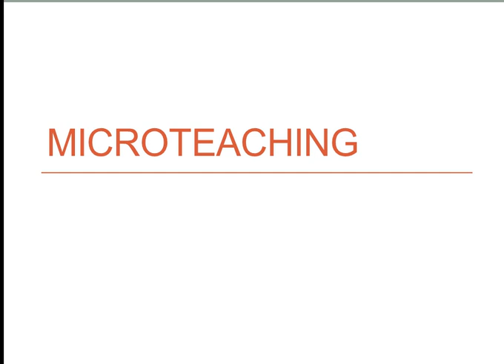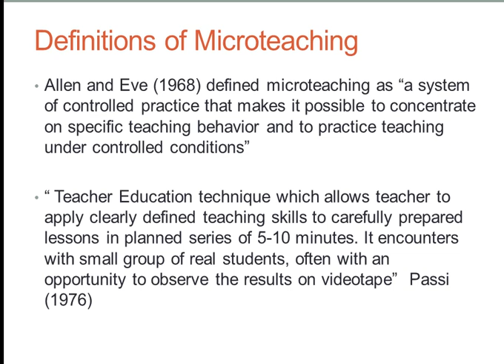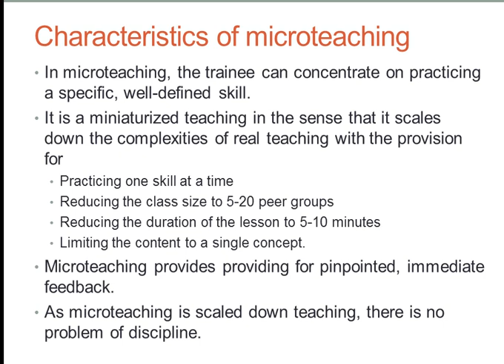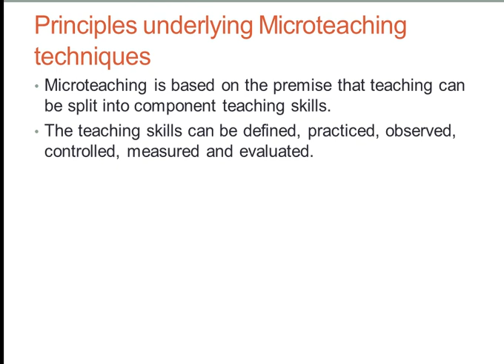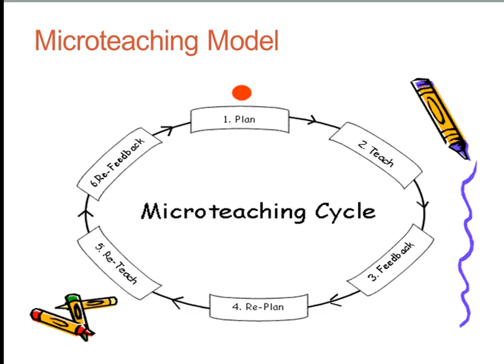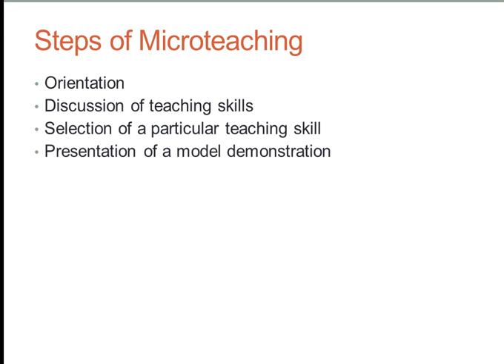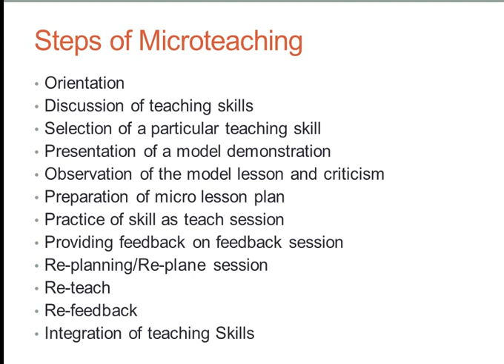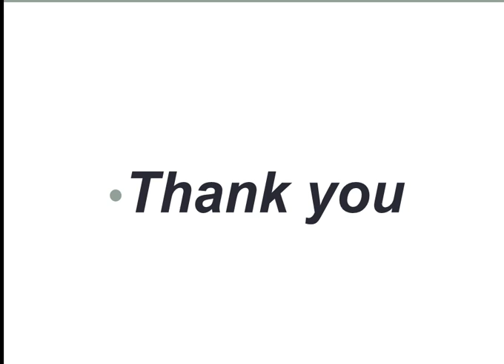Microteaching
Definitions of Microteaching
Characteristics of Microteaching
Principles underlying Microteaching techniques
Microteaching Model
Steps of Microteaching
Merits of Micro-teaching